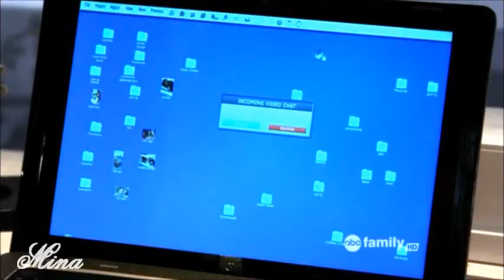Emma / Sutton / Ethan - Already Over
The Lying Game (1x10)